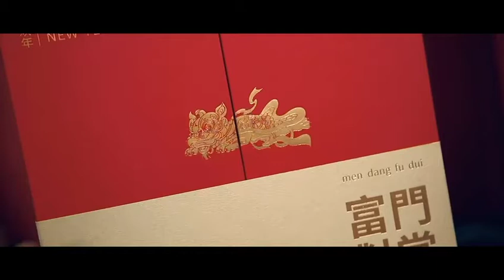Men Dang Fu Dui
Men Dang Fu Dui means: when you open the "door" (open the box lid) with your hands, wealth and beauty will come. To express good wishes to the recipient.
Men Dang Fu Dui is a New Year gift box containing a set of New Year essentials: Spring Festival couplets, red envelopes, New Year calendar, Xingshi (a traditional Chinese mascot) refrigerator sticker and more.
The packaging adopts double door structure, embedded magnetic plate , and use the lion to buckle outside, and also play the role of decoration. Open the double door, a whole picture of festive and lively Chinese style illustration greeted: lion dance and fish jump, fairy flying, the palace shining, in order to express the blessing. The illustrations of red envelopes and lunar calendars all have Chinese traditional auspicious meanings, which are expressed by printing and gold blocking process. Gold blocking Spring Festival couplets, let happiness and fortine connected with families.